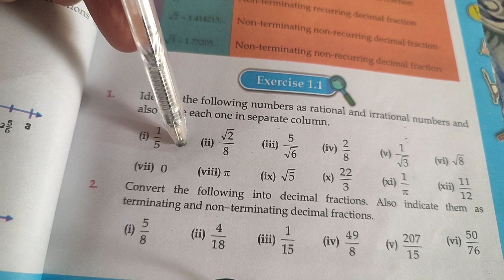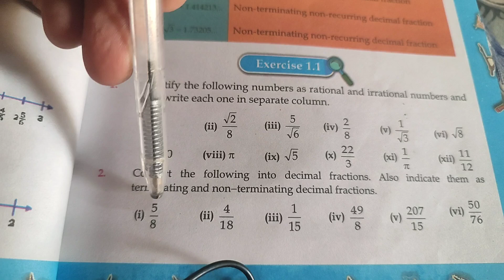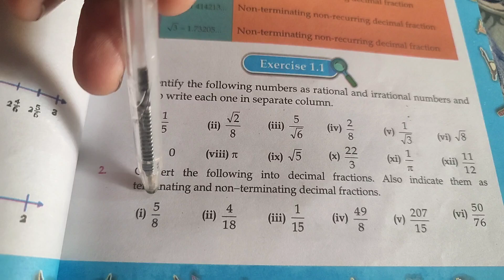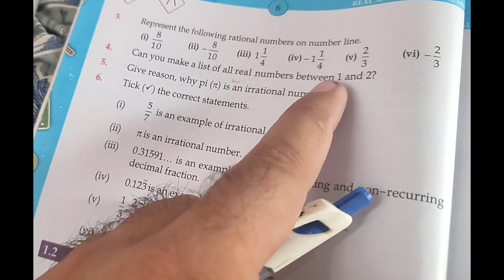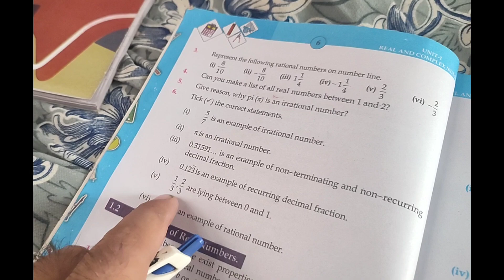Board of Secondary Education Karachi Math class 9, Exercise 1.1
BSEK Math Class 9 Exercise 1.1